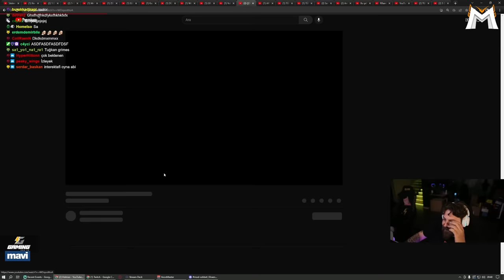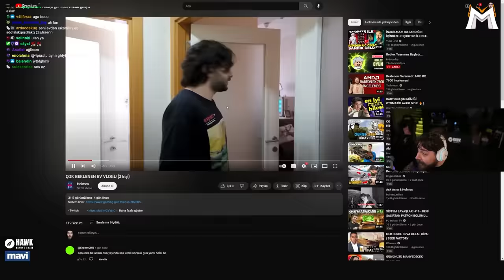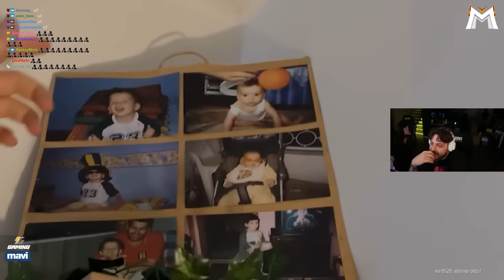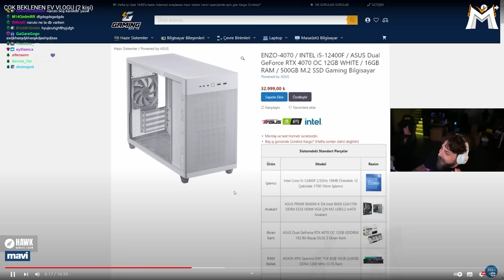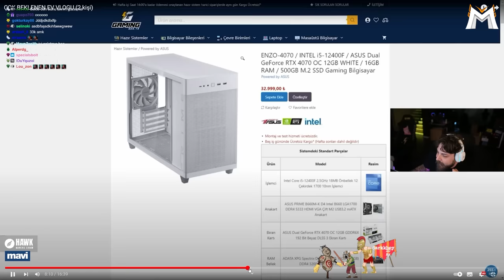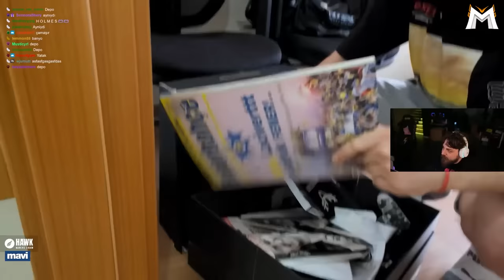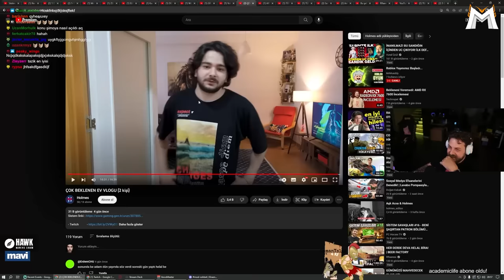Elraenn - Holmes'in Efsanevi Ev Vlogunu İzliyor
Elraenn - Holmes'in Efsanevi Ev Vlogunu İzliyor İyi Seyirler.

☑ Oynatma listeleri